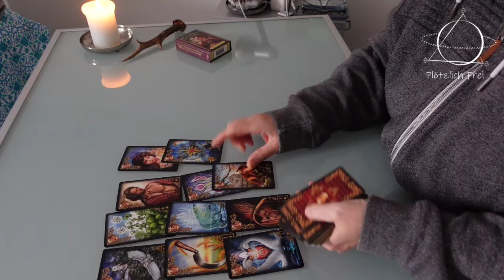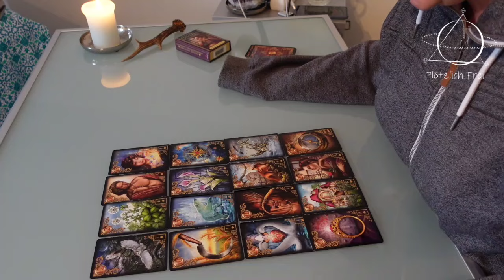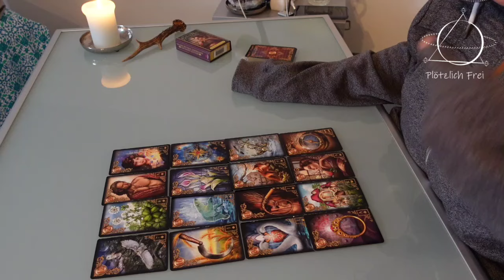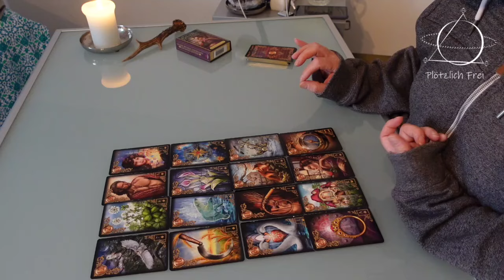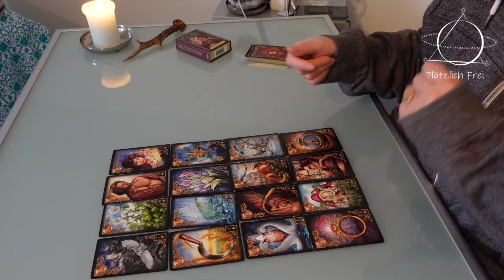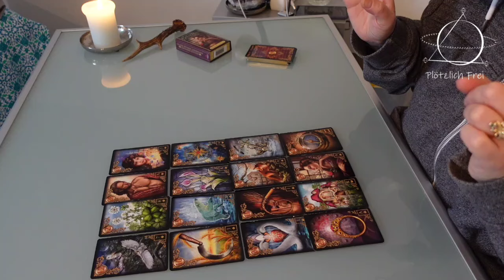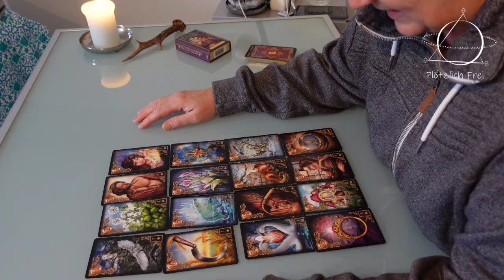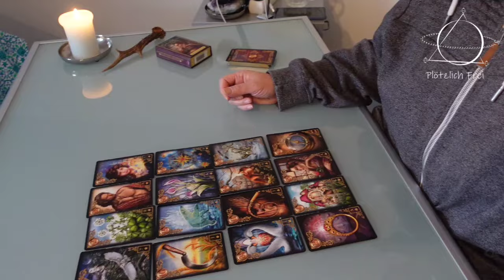Prophezeiung März 2024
Wasser trinken, Bewegung, Natur und sein Leben aufschreiben, das sind die Botschaften der Waldwesen.
Die Karten erzählten mir von einer großen Konferenz.

LG Edith ☀️

💫Möchtest du auch eine Kartenlegung oder sonst etwas von meinen vielseitigen Angeboten buchen? Dann schau rein und finde was zu dir passt.

    H a b e   S p a ß   i m   L e b e n   u n d   e s   w i r d   f ü r   d i c h   g e s o r g t ! 💫💫💫💫💫💫💫💫💫💫💫💫💫💫💫💫💫💫💫💫💫💫💫💫💫💫💫

Dies ist der Leitsatz, den mir die Geistige Welt für uns mitgegeben hat. Und ich kann bestätigen, dass es keine treffendere Botschaft gibt.

In Kartenlege-Videos verwende ich die Gilded Reverie Lenormand -Karten von Königsfurt- Urania

Wenn du mir für die Videos eine Wertschätzung zukommen lassen möchte, dann bin ich dir sehr dankbar. So kann auch ich weitermachen wie bisher.
Hier erfährst du wie du mir helfen kannst.

Für jede Spende gibt es eine kleine Überraschung von mir.